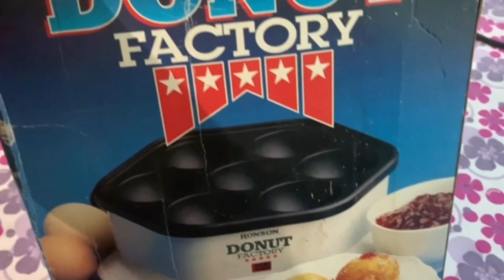Mini Coffee Bun|Easy Recipe~Donut Factory Machine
mini coffee buns using Donut Factory machine

prepare 🍩

miz

4cups flour
1 egg
1 cup water
3 spoons brown sugar
2 spoons vanilla
1spoon baking powder
add 1 cup milk

mix well

prepare the donut factory machine

add cooking oil or spray cooking oil on each hole

lilttel amount will do

Pout the mixture until hald of the hole

add the chocolate syrup to each hole

add anyher pour of the mixture (its okay to overflow) that can be good when you flip the muffins on the other side with chopsticks

wait for about 3 minutes and your ready to flip the muffins

add syrup when you serve

additional

blend

milk
powdered choco
sugar
ice cubes
water
vanilla

enjoy this with chocolate blended drink for a hot weather

Music